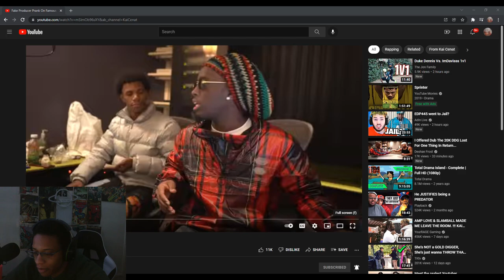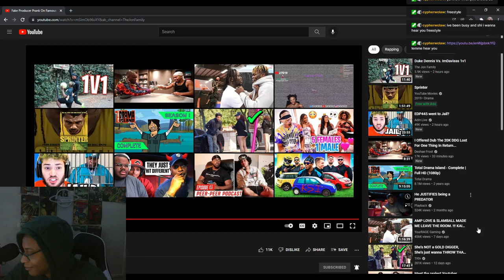CRAZY REACTION TO Fake Producer Prank On Famous Rappers!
WASSUP YOUTUBE WE BACK WITH SOME REACTIONS TO Fake Producer Prank On Famous Rappers!